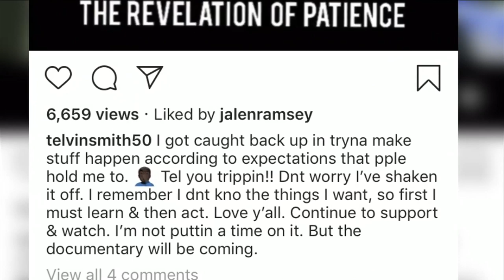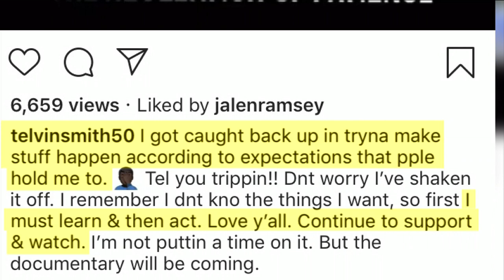Questions swirl a day after JSO raids Telvin Smith’s home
JSO towed an SUV owned by the former Jacksonville Jaguars player Wednesday